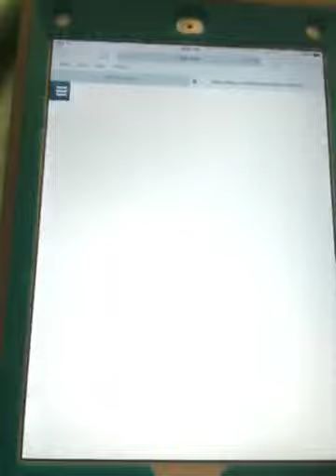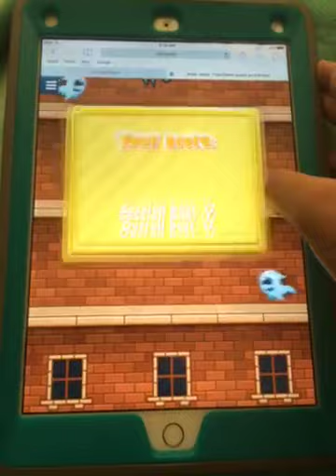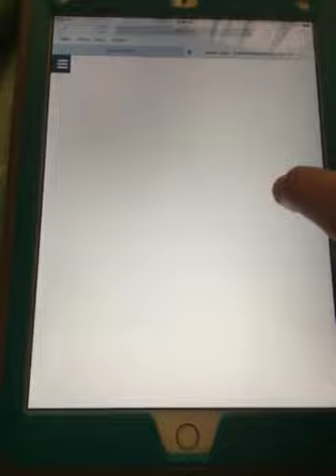Playing Jimbo Jump Eposide 1